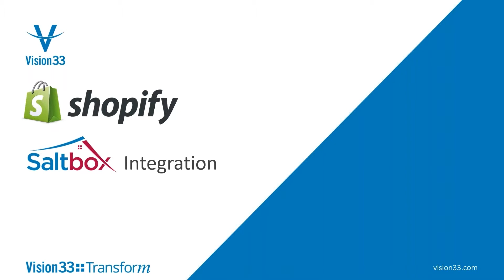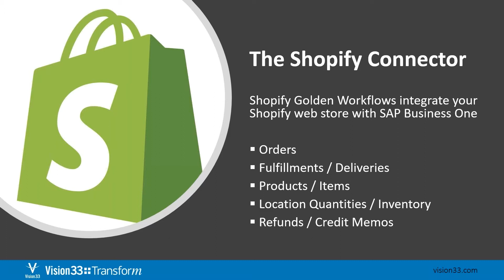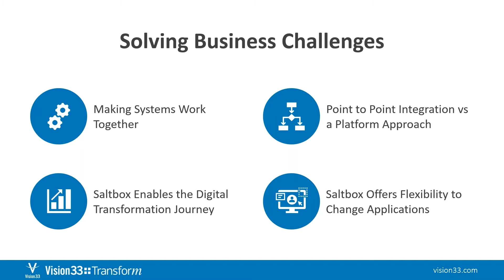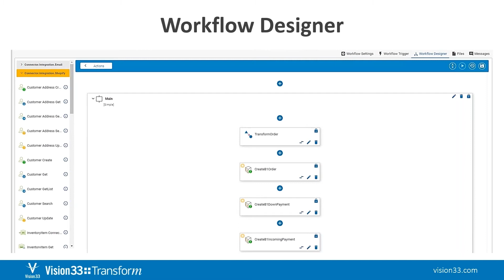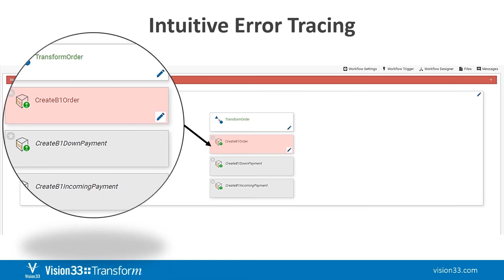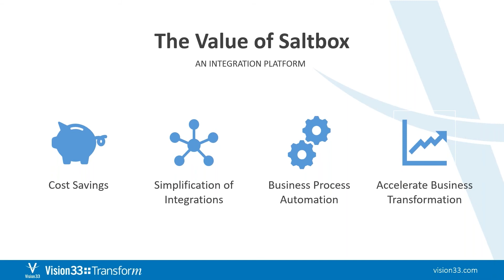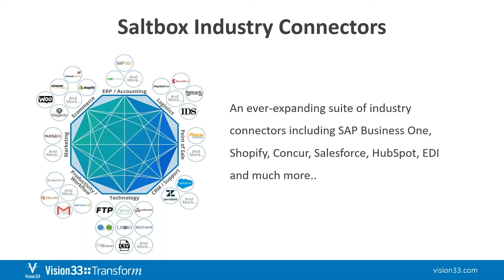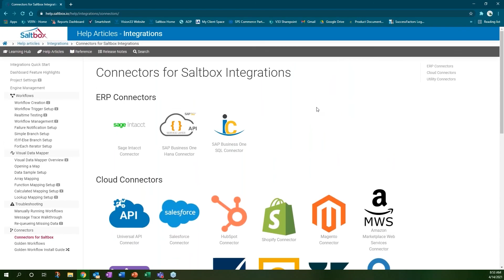Vision33 Saltbox - How To Use for eCommerce Integration Between Shopify and SAP Business One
In this episode, Carl was joined by special guest and Partner Manager, Sarah Humphries from Vision33 to discuss how to leverage Saltbox as an eCommerce Integration Platform between Shopify and SAP Business One or with other common eCommerce solutions.

Though you are running SAP Business One, many businesses still have other standalone applications in their business, including eCommerce. These applications often can't communicate with each other or with SAP Business One and lead to more places to maintain data. Vision33's integration platform, Saltbox eliminates this challenge by serving as a 'connector' between your SAP Business One system and other applications you use. In this webinar, Sarah will specifically demonstrate the Saltbox connector for SAP Business One and Shopify.

This recording is for you if:

• You use Shopify and want to integrate with SAP Business One
• You're building your first eCommerce site or adding another; and
• You want to see a cost-effective way to integrate eCommerce and SAP Business One.

For more information on how SAP Business One ERP can help streamline your business operations and accelerate profitable growth,